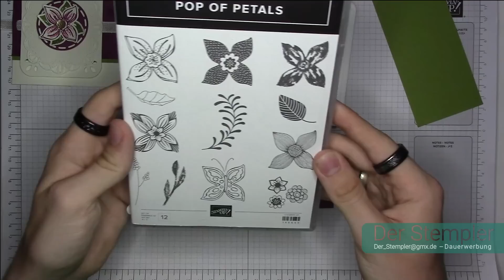Ziehkarte "Pop of Petals" | Der Stempler ~ Stampin Up!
Alle Artikelnummern, Details und Maße:

Papiermaße (in cm):
Basis 10,5 x 29 || 14,5 (Vanille Extrastark)
6 x 14,5 Olivgrün
5,3 x 14,5 Himbeerrot
7 x 9 & 6,5 x 4 Vanille

Facebook: Tim Lauer (Der Stempler)
Instagramm: der_stempler

Werkzeuge & Hilfsmittel:
#103579 – Papierschere
#102300 – Papierfalter
#144107 – Aufheb-Helfer
#126199 – Stempel u. Preforiermatte
#148187 – Stamparatus
#126200 – Säuberungskissen

Klebemittel Basics:
#110755 – Mehrzweck Flüssigkleber
#104332 – Snail Klebemittel
#103683 – Miniklebepunkte
#138995 – Abreiss-Klebeband

Spezielles Material in diesem Video:
#144238 – Extrastarker Farbkarton Vanille Pur
#108605 – Farbkarton Olivgrün
#119981 – Farbkarton Himbeerrot
#106550 – Farbkarton Vanille Pur
#132622 – Metallic-Folienpapier Gold
#147091 – Klassisches Stempelkissen Himbeerrot
#147090 – Klassisches Stempelkissen Olivgrün
#102845 – Mischstifte (3 stk.)
#149485 – Dekoband in Kombipack Magnolienweg
#144141 – Facettierte Glitzersteine Gold
#146828 – Stanzformen Bestickte Etiketten
#151328 – Stempelset Pop of Petals
#147041 – Stanze Vierblättrige Blüte
#149146 – Stempelset Gut Gesagt
#146320 – Trio Stanze Dekorative Details